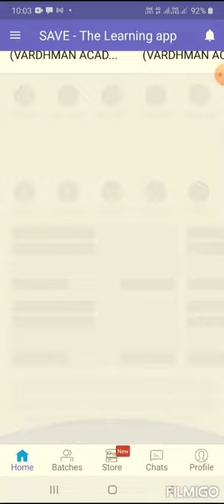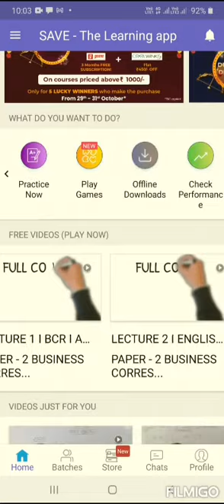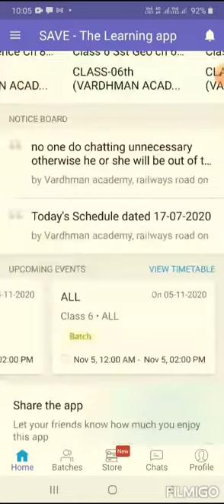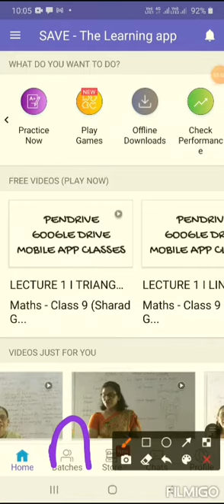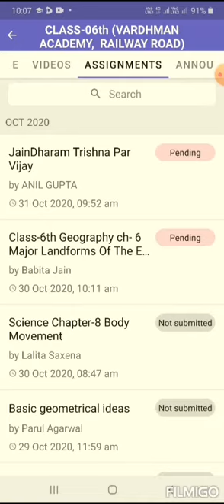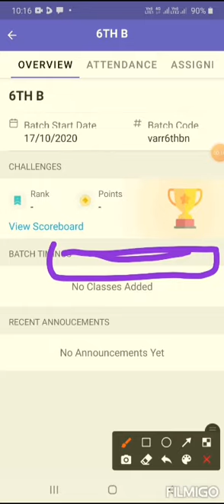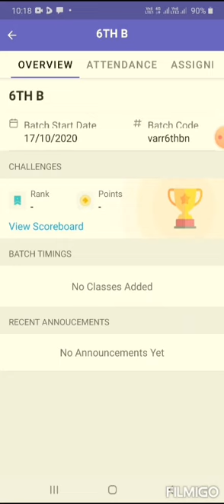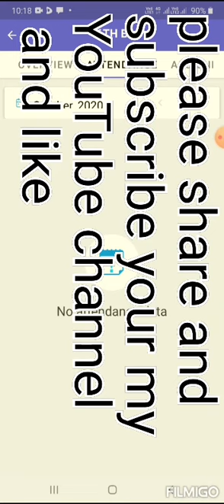Save The Learning App Par Live Class, Video and Assignment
From NAMAN